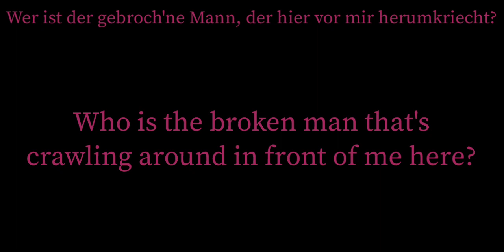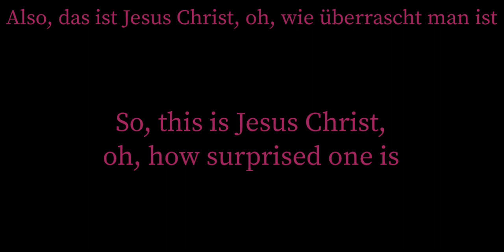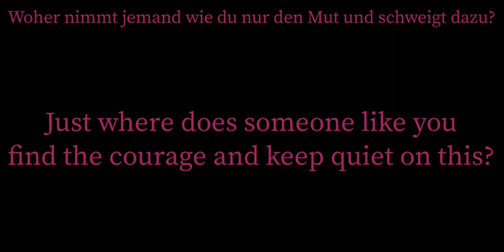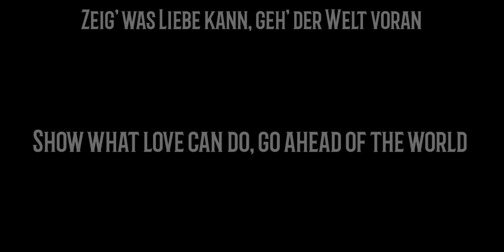Jesus Christ Superstar - Pilatus und Christus/Pilate and Christ Lyrics [Eng/Ger]